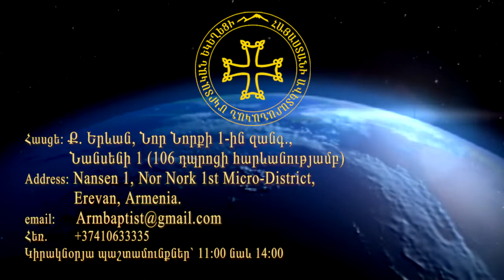«Երկխոսություն առաջին դարի և ժամանակակից եկեղեցու միջև »Վեր. Վլադիմիր Նիկոլաև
Հոգևոր պատգամ, պատգամաբեր՝Վեր. Վլադիմիր Նիկոլաև
Erkxosutyun arajin dari ev jamanakakic ekexecu mijev  : Rev.Vladimir Nikolaev

Կիրակնօրյա պաշտամունքներ` 11:00 նաև 14:00